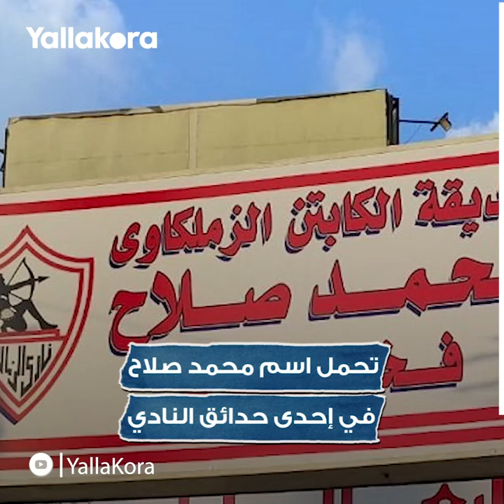بعد "يافطة" الزمالك.. هل صلاح أهلاوي أم زملكاوي؟